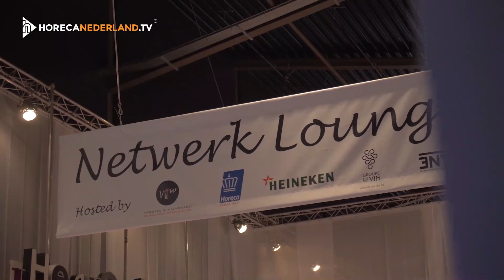WAT TE VERWACHTEN VAN GASTVRIJ ROTTERDAM 2019?